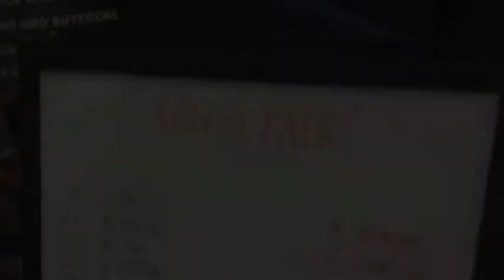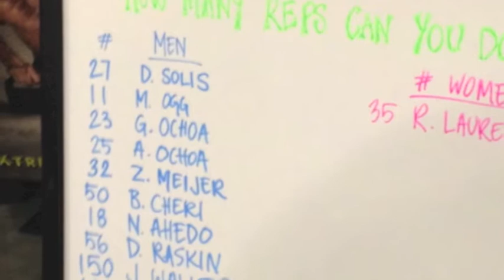LA FIT EXPO 2014